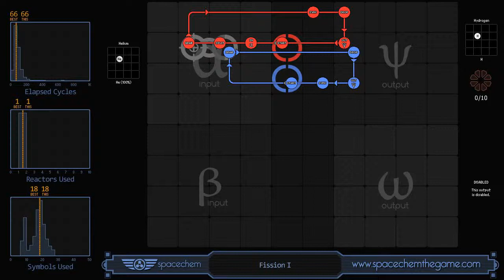SpaceChem - Fission I (66/1/18)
Recorded solution for "Fission I" from SpaceChem, a design-based puzzle game from Zachtronics Industries.